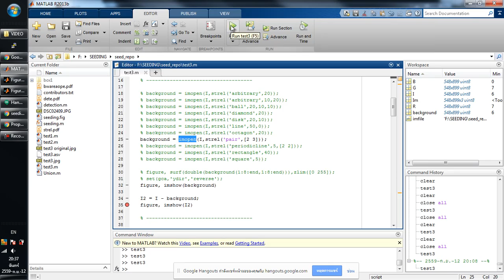Plant Seeding Image Processing 2/9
Plant Seeding Image Processing